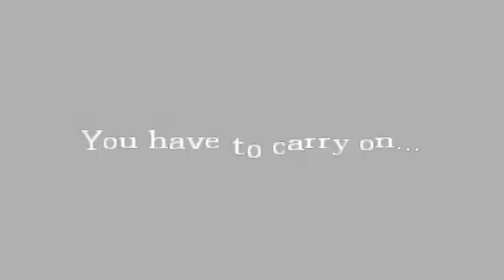Chamber Check Plays: Amnesia: The Great Work, Part 6B - Forging Ahead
...and we're back after the crash. Warning, Strong language ahead.